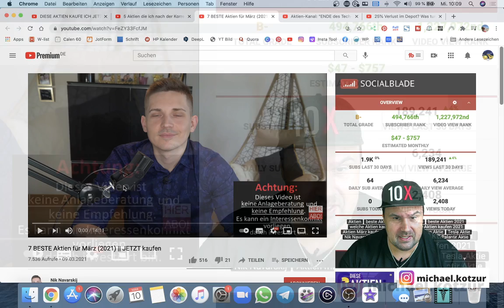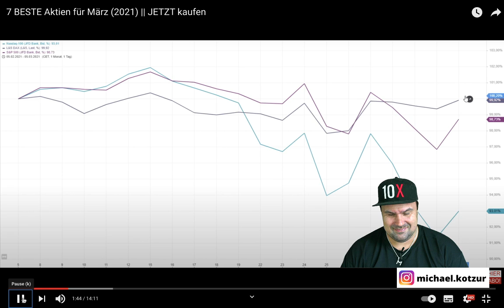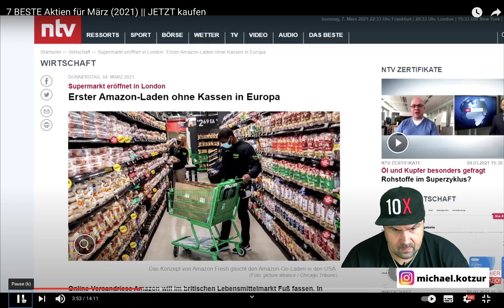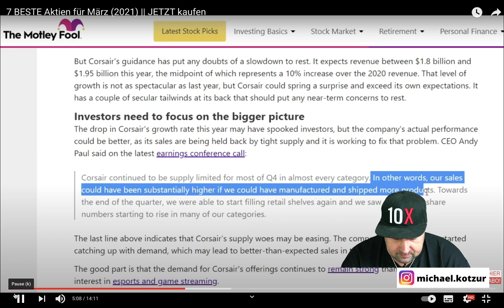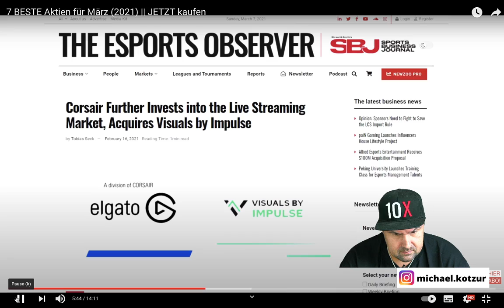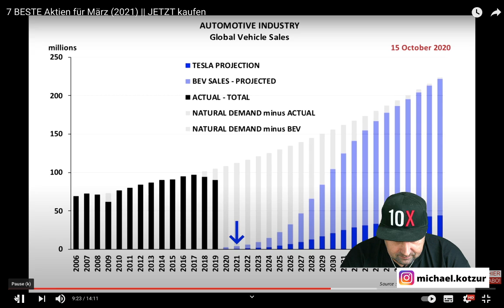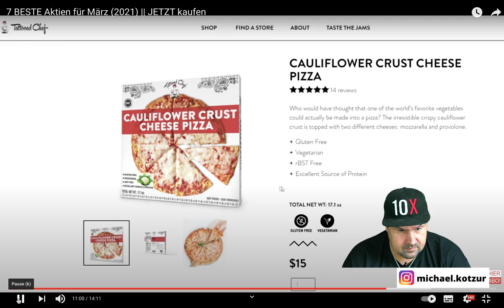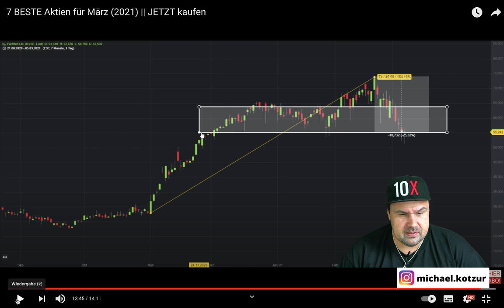7 BESTE Aktien für März (2021) || JETZT kaufen [Michael Reagiertauf]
7 BESTE Aktien für März (2021) || JETZT kaufen

▬ Social Media ▬▬▬▬▬▬▬▬▬▬▬▬▬▬▬

▬ Meine Tools ▬▬▬▬▬▬▬▬▬▬▬▬▬

E-Mails bitte NUR bei Kooperationsanfragen. Danke :-)